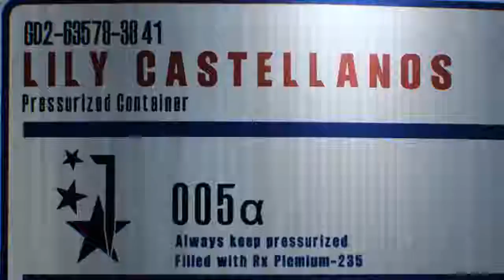The Evil Within 2 BACK WITHIN THE EVIL! Looking for Lily Episode 1!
3UjAU831Lp8htsCge7UI

horror game here

3UjAU831Lp8htsCge7UI
list=PLlOAK7gvvXkpozPDoWVT26NljOGgwkjac